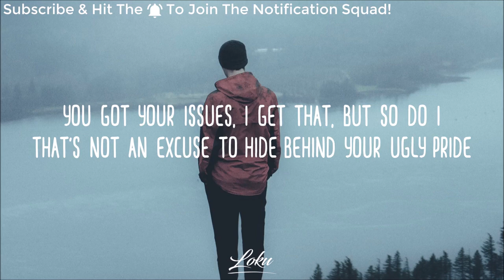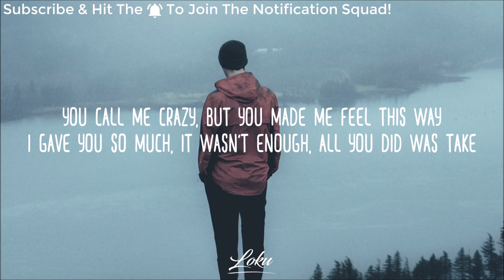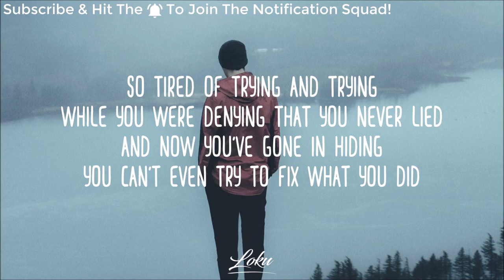Anna Clendening - If I'm Being Honest (Lyrics)